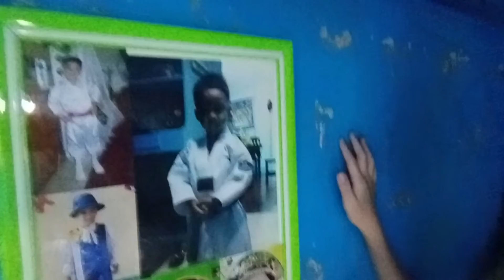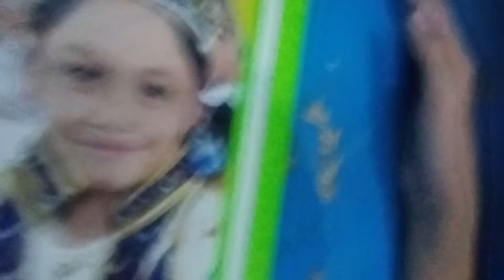QUARANTINE DAY PART 3(DONYA KHEYA)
YEAH,YEAH,YEAH MGA TUKZ..HAHAHAHA BURDONG BURDO NA TLGA AKO MGA TUKZ BUTI NLNG NAKAPAG-SWIMMING AKO...HAHAHAHA SO AYUN SANA NAGUSTUHAN NYO UNG VLOG NTEN KHIT WLNG KWENTA...HAHAHAHA ROAD 100 SUBS NA TYO MGA TUKZ,SUPORTA NYO SANA WG KYO MAGSASAWA SKEN. SO AYUN SEE NEXT VLOG MGA TUKZ,BANG!!!